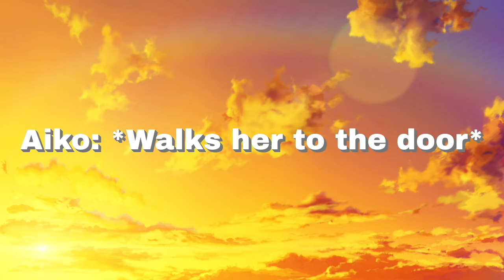Shin'yū - Chapter 8 " Eto's fever "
Next chapter coming soon!